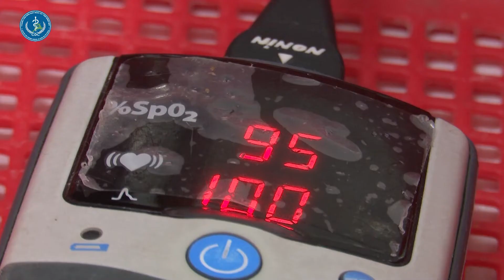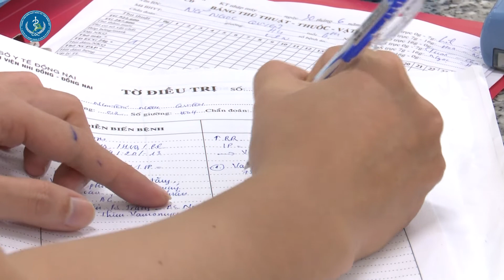Cần nhận biết sớm những dấu hiệu nặng khi trẻ mắc sốt xuất huyết